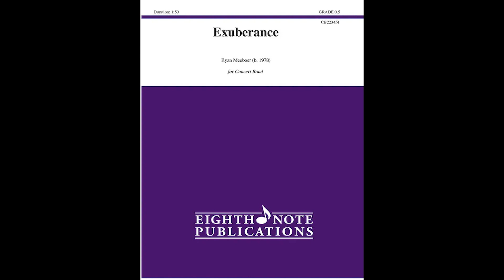Exuberance (Ryan Meeboer)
Exuberance is the perfect piece to introduce young performers to band music. Focusing on the first seven pitches introduced in most method books, this piece makes use of simple compositional techniques to help your band evolve from playing unison melodies into sounding like a mature band. Each section has melodic content at some point in the piece, giving each performer the opportunity to shine.

Exuberance - Score & Parts, Grade 0.5
Composer: Ryan Meeboer
Eighth Note Publications #: CB223451
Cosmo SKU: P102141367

COSMO MUSIC DIAMOND COLLECTION:
Discover 33 handpicked musical gems that elevate student learning and ensemble performance.

With careful consideration of hundreds of new releases in Concert & Contest Concert Band Repertoire, Concert Band Pop Repertoire, and Jazz Ensemble Repertoire, the Diamond Collection is a list of must-have pieces that stand out and excel in playability, musicality, and student appeal — curated by Cosmo Music’s Michael Cybulskie — or Big Mikey C — an Educational Print Music Specialist with over 30 years of experience. Diamond Collection listings include videos which feature sample recordings and score-viewing capability, making it simple and convenient to make repertoire selections.

Looking for festive concert ideas? 🎶 Check out our top 27 handpicked repertoire picks to elevate your holiday performances!

60,150 sq ft store offering the largest stock in Canada

Unforgettable performances.

CONTACT COSMO:
10 Via Renzo Dr, Richmond Hill, Ontario, Canada, L4S 0B6

Over 50 Years of Helping You Make Music